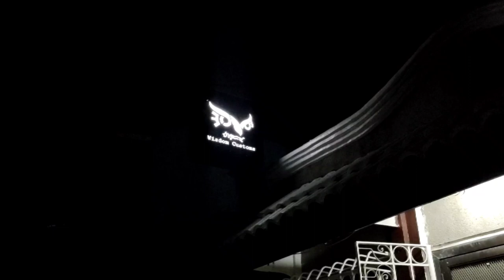Wisdom Customs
We are now OPEN and ready for WALK-IN clients.

We aim to help you make your ideal shoes from IMAGINATION to REALITY.

SERVICES:

✅Shoes Repaint and Customization:
     •Repaint
     •Change Color
     •Customization
✅Jacket, Bag and other Customization
     •Repaint
     •Change Color
     •Customization
✅Cap Restoration:
     •Repaint
     •Change Color
     •Reshape
     •Change Snap
✅Vinyl Sticker Printing (Vehicle Decals)
✅Stencil Printing (For art pattern; Reusable)
✅Mural painting
✅Handpaint Signages
✅Paintings
✅Backdrop Cutting Design

OTHER SERVICES:

✅Dreadlocks
     •Natural Dreadlocks
     •Dreadlocks Extensions
     •Dreadlocks Repair
✅Tattoo:
     •Henna
     •Permanent

SOON:

✅Shoe Cleaning:
     •Basic Cleaning
     •Deep Cleaning
✅Reglue

Location: Blk 8 Lot 71 Lakersfield Homes Subdivision, Toclong, Kawit, Cavite, Philippines 4104